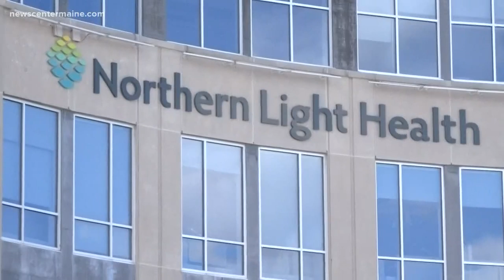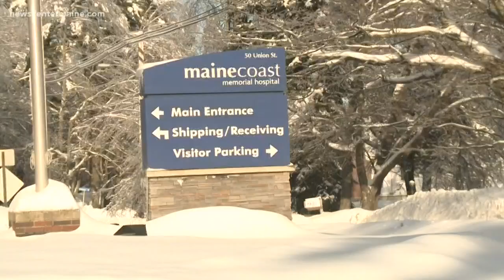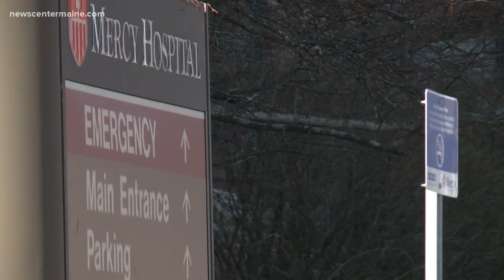How a proposed hospital merger affects Maine's health care industry